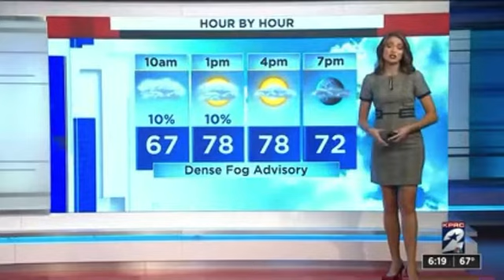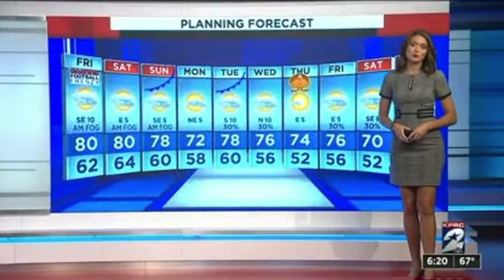Britta Merwin 11/20/20